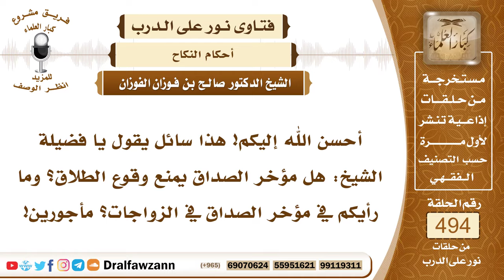7295- حكم الصداق المؤخر وهل يمنع الطلاق؟ - الشيخ صالح الفوزان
"7295- أحسن الله إليكم! هذا سائل يقول يا فضيلة الشيخ: هل مؤخر الصداق يمنع وقوع الطلاق؟ وما رأيكم في مؤخر الصداق في الزواجات؟ مأجورين!
الجواب: الجواب: نعم، لا بأس أن الصداق يدفع كله معجلًا، أو يؤجل كله، أو يؤجل بعضه، ويعجل بعضه، لا بأس في ذلك، المهم أن يدفعوا الصداق للمرأة؛ لأنه حق لها، إلا أن تسمح به، سواء كان معجلًا أو مؤجلًا، ولا يمنع الطلاق فيطلقها، ولكن لا بد أن يدفع المهر إذا كان دخل بها، فلا بد أن يدفع لها المهر، وما تبقى منه، إلا أن تسمح به.
السيرة الذاتية:
للاشتراك في قناة الشيخ صالح الفوزان

14_ الشيخ محمد أمين الشنقيطي
يتيوب

15_سماحة المفتي عبد العزيز آل الشيخ
 يوتيوب

رئيس الفريق
لمشروع كبار العلماء